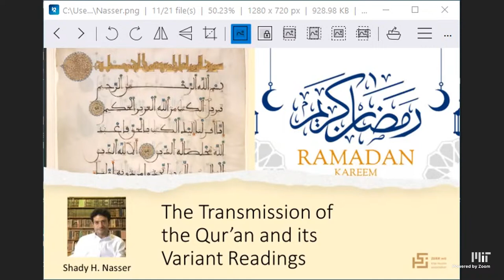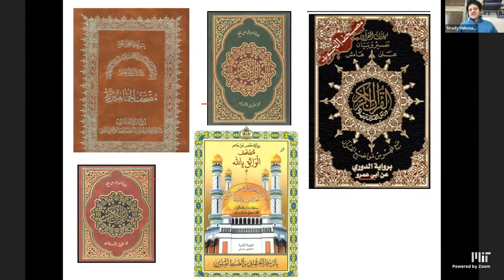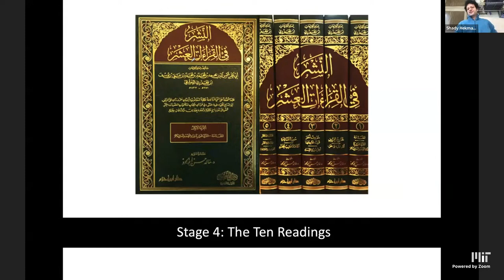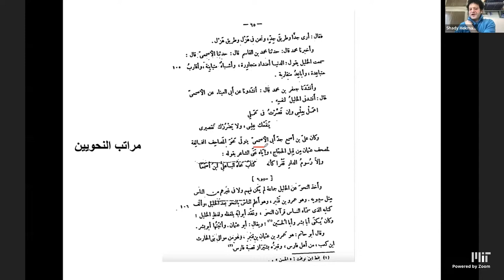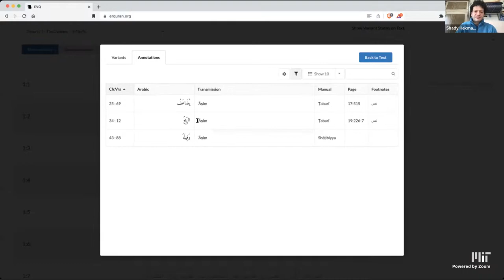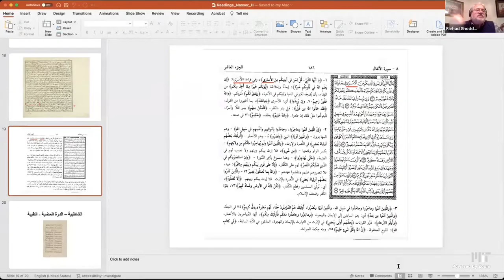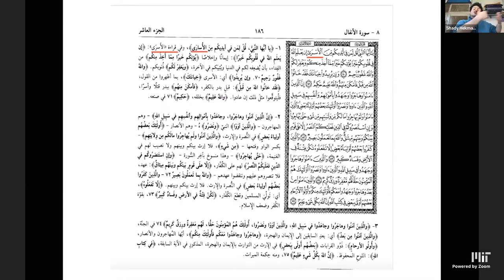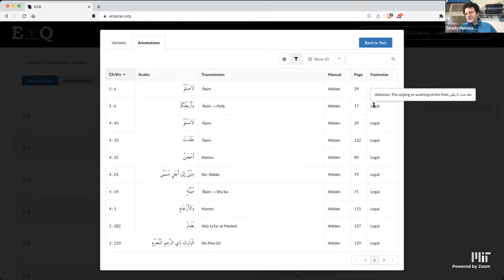The Transmission of the Qur’an and its Variant Readings, Shady H. Nasser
Three Ramadan Nights with Harvard Scholars, Qur’anic Topics, MIT, April 17-19, 2023 (Ramadan 1444)

Lecture 1:
The talk will introduce the discipline of Qirāʾāt (variant readings of the Qurʾān), its history, and its importance in the Arabic-Islamic tradition. The duality of the Qurʾān vs. Qirāʾāt will be discussed as far as their transmission history, theological nuances, and legal implications are concerned. The different roles variant readings play in tafsīr, Arabic grammar, and law will be examined and compared. Lastly, the changes in the position of Muslim scholars over the centuries concerning the variant readings will be evaluated and explained.